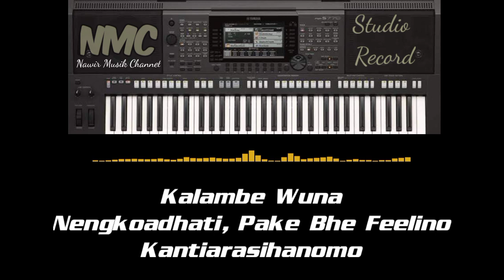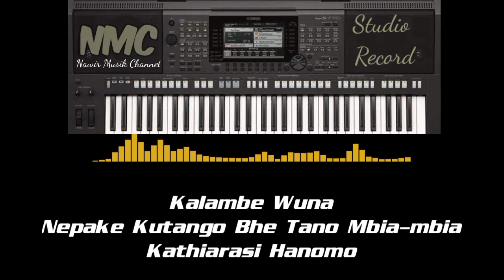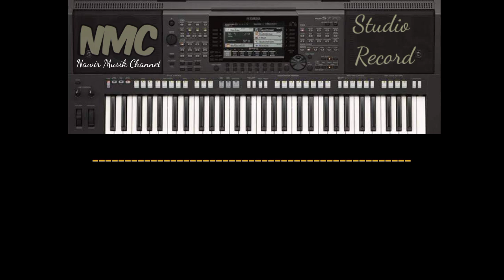karaoke Kalambe Wuna, Lagu Pop Daerah Muna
Nawir Musik Channel Mempersembahkan Karaoke Kalambe Wuna, Lagu pop daerah Muna.

Karaoke lagu Muna, lagu pop daerah muna, Karaoke Kalambe Wuna.

Kalambe Wuna
Musik by Nawir

Kalambe Ntiarasino
Nepake Bhia Salenda (2x)

Kalambe Wuna
Nengkoadhati, Pake Bhe Feelino
Kantiarasihanomo (2x)

Kalambe Ntiarasino/Ntiriasino
Nomooru, Nopsintuwu
Pande Nearasi Mata
Nekofeeli Nemokesahano

Kalambe Wuna
Nepake Kutango Bhe Tano Mbia-bisa
Kathiarasi Hanomo. (2x)